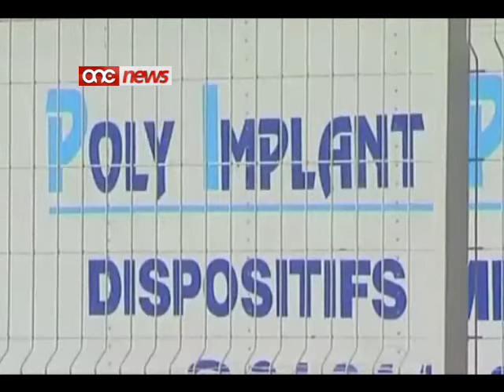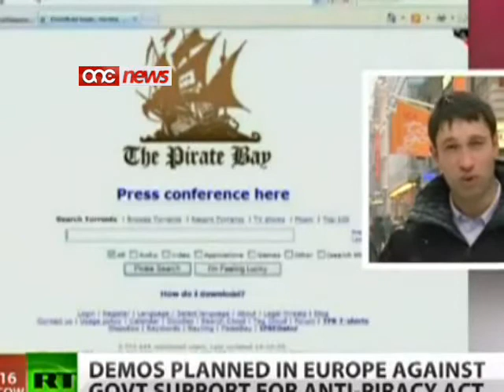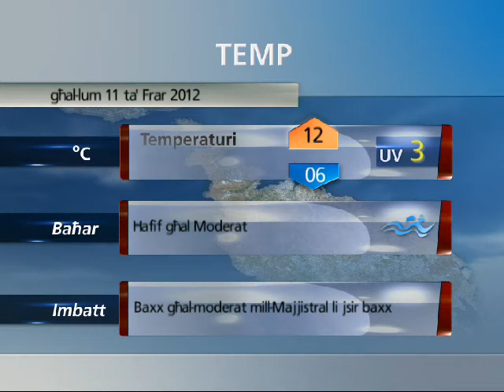Aġġornament tal-Aħbarijiet nru:-2 (11-02-2012)